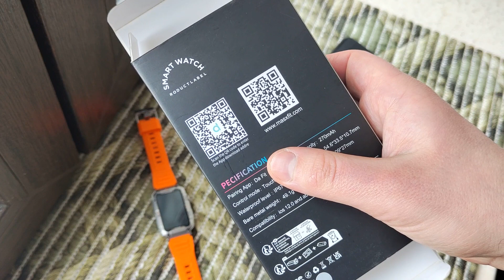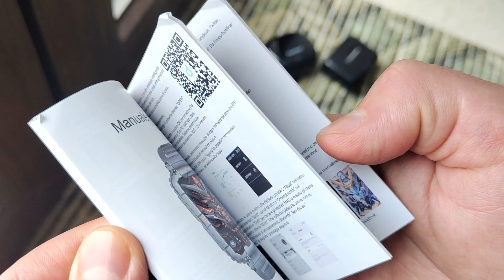Review smartwatch MASX KR88 - how it works